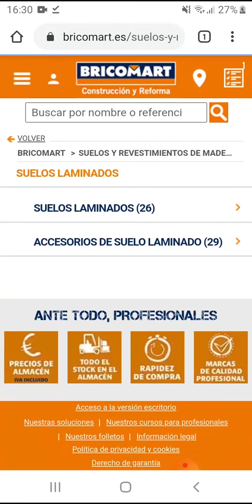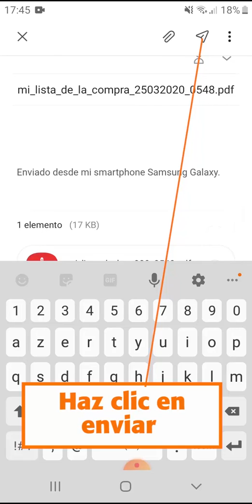¿Cómo enviar Listas de compra por email?